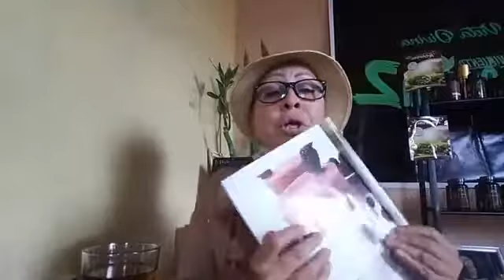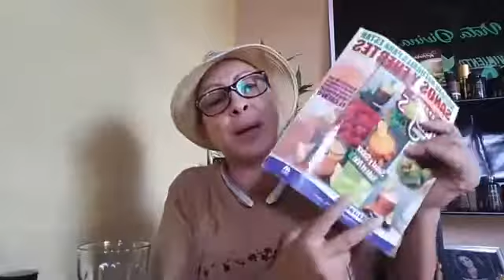No todo tienes que ser verde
Vida Divina